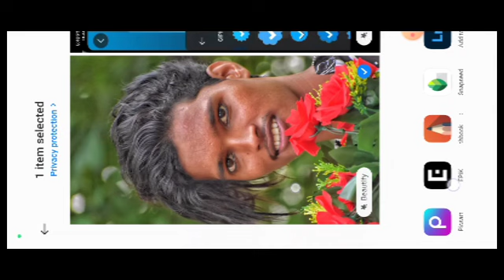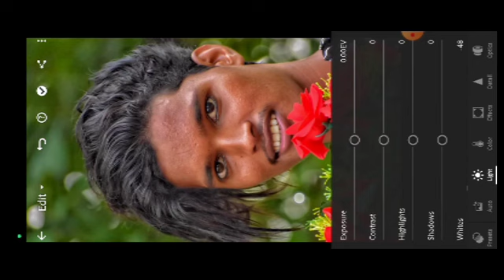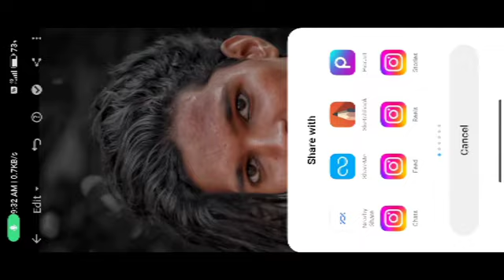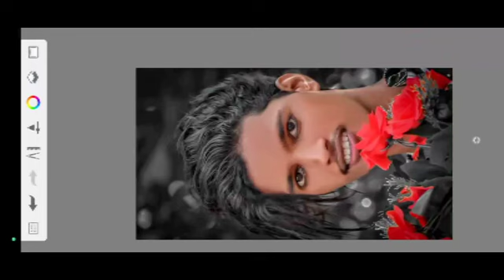Lightroom Se Face Smooth Unbelievable 😱😱|| Lightroom Se Face Smooth Photo Editing Kaise Kare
Lightroom Se Face Smooth Unbelievable || Lightroom Se Face Smooth Photo Editing Kaise Kare | EshanEC

i Guys What’s up,

Ok Guys Lightroom Se Photo Editing Karna Sikhya Ge,

Social Media📺::::--

Your Quries -

sketchbook editing,
sketchbook,
sketchbook 2022,
photo editing,
Face editing,
Face smooth editing secret,
Face smooth,

__________________Tag_________________